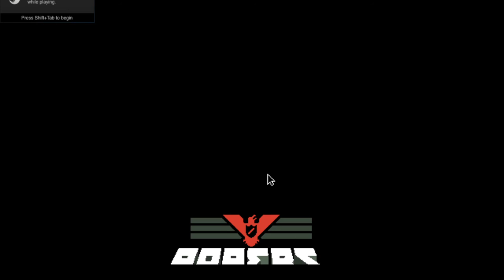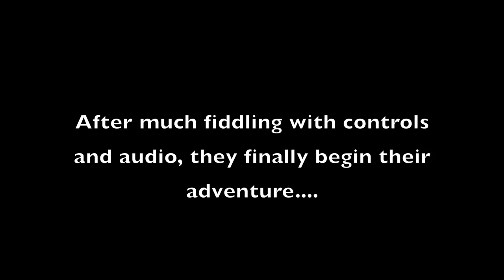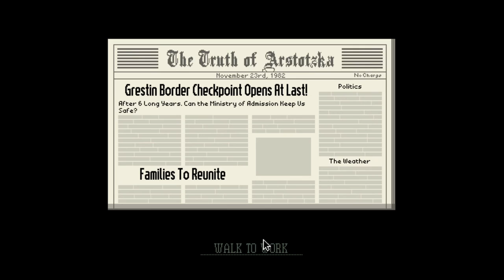T&W Games: Papers Please Part 1- Glory to Arstotska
This is video, please enjoy*

*Bad Eastern European accent